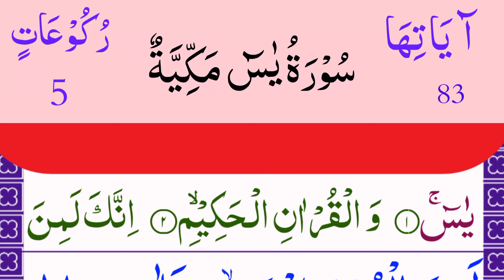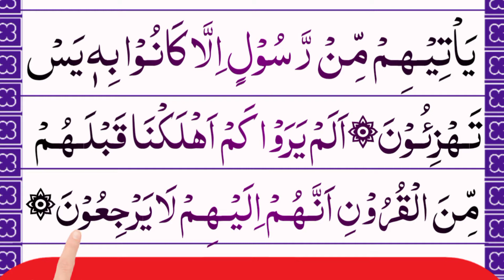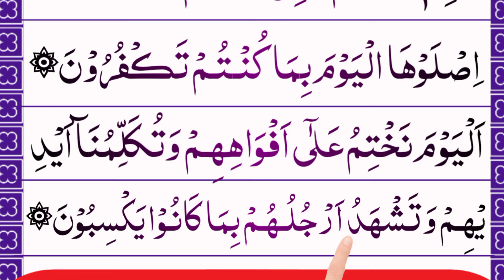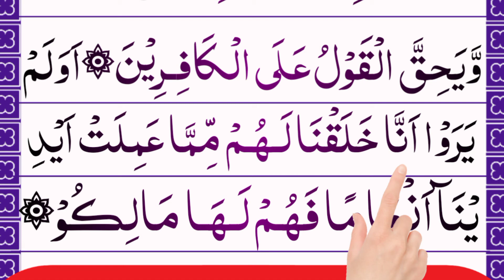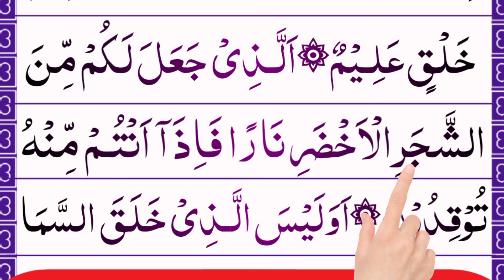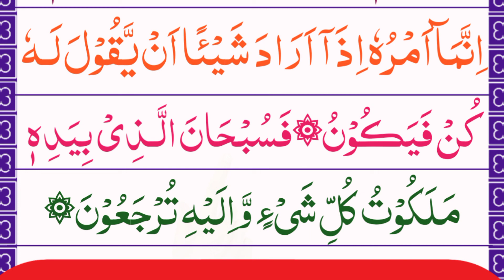Surah Yasin (Yaseen) | 036 Surah Yaseen Full | سورةيس | Surat Ya Sin | Yaseen Sharif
Discription:-

                               In this video the viewers will learn the Surah Yasin tilawat in panipati voice. The heart of Quran is Surat Yaseen.

1) Surat Yasein
2) Yaseen tilawat
3) surah Yaseen ki tilawat
4) surah Yaseen tarjuma
5) Surah Yaseen tilawat